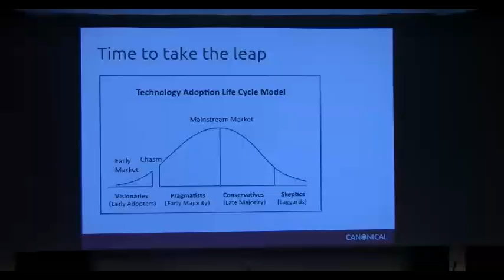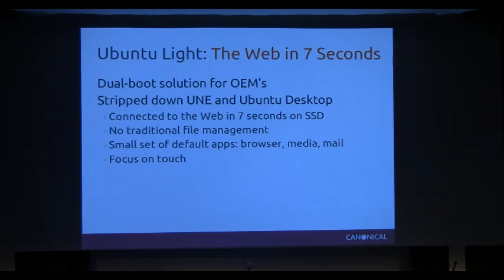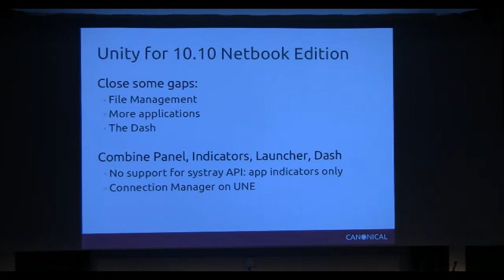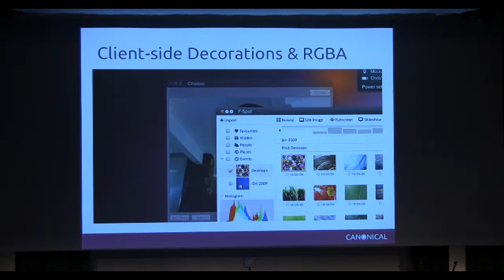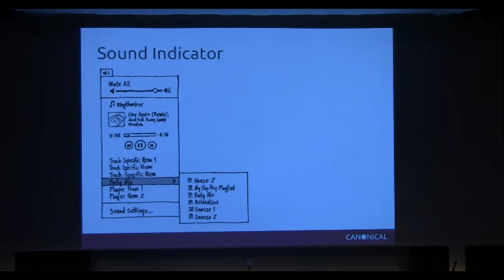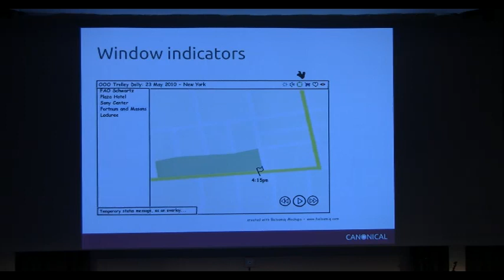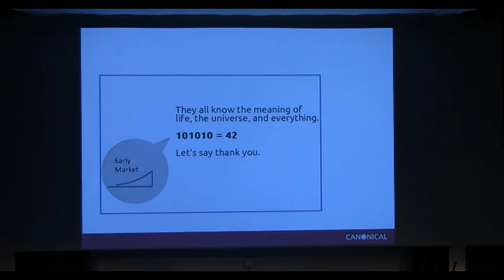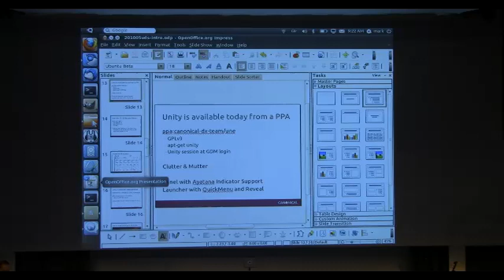Mark Shuttleworth Keynote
Mark Shuttleworth delivers his keynote speech at the Ubuntu Developer Summit for the Maverick Meerkat 10.10 release of Ubuntu.